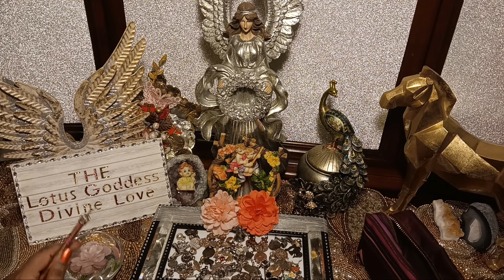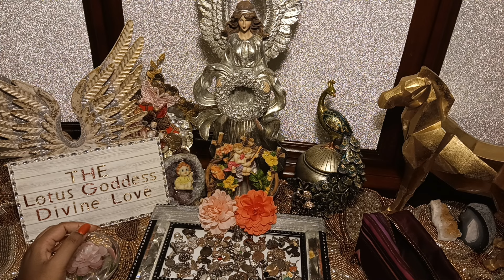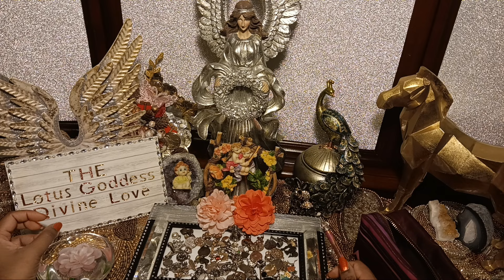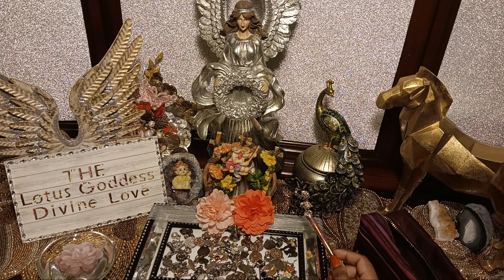Divine Masculine PHONE CALL📞HE SAYS something UNEXPECTED ❗Twin Flames |Family | Divine Feminine